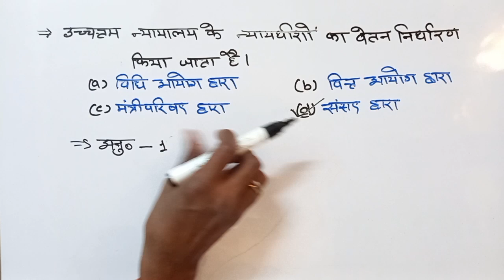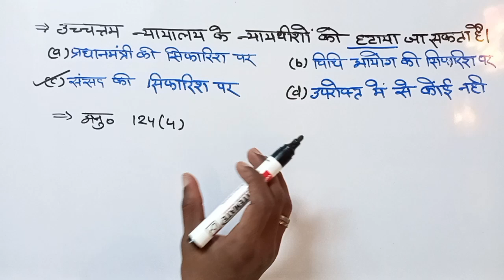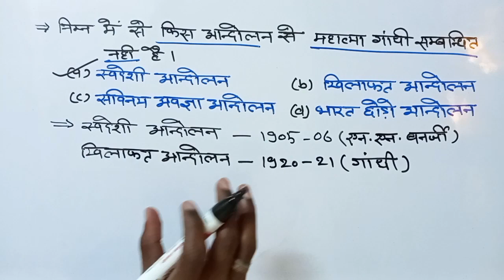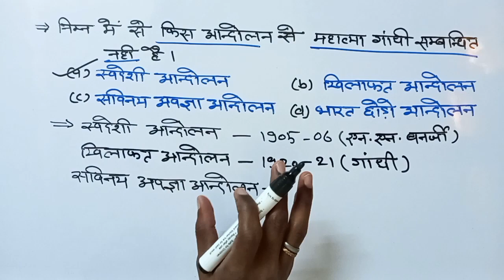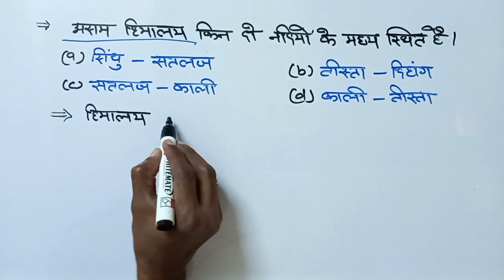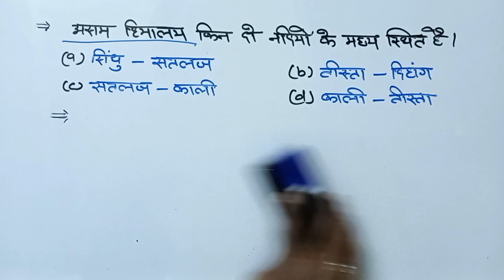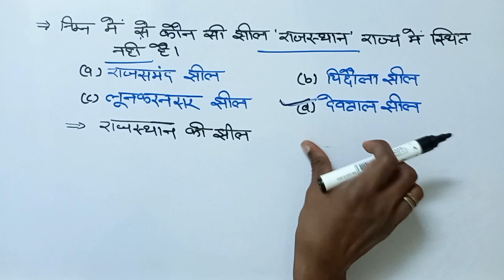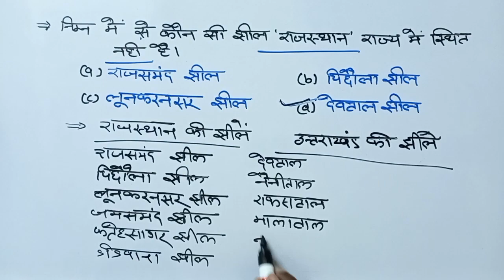G.S. Capsules part 53, for all competitive exam// by S.K. Sir// The Education Faculty